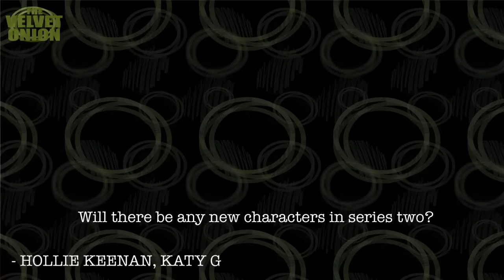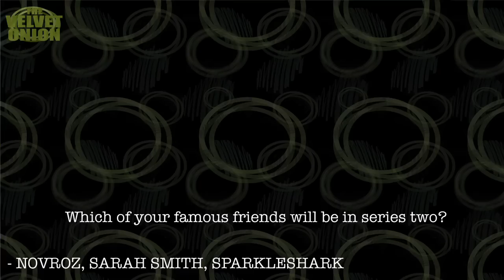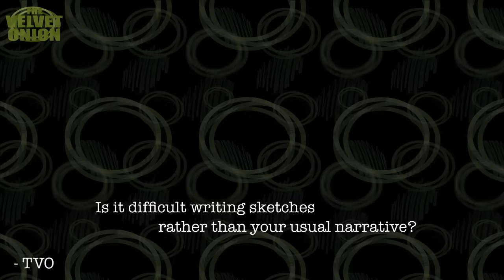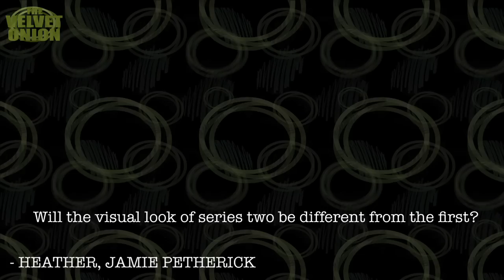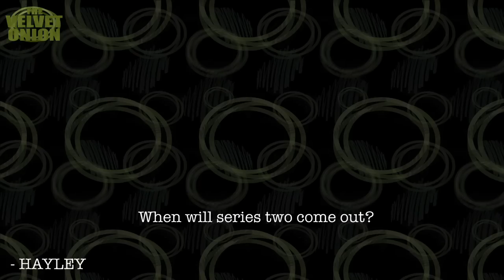Interview 4: Noel Fielding on Luxury Comedy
The readers of The Velvet Onion sent in their questions for Noel Fielding and Noel very kindly permitted us to ask them. Here he answers questions about Luxury Comedy -  series 1 and 2.

Thanks to everyone who got involved and a big thank you to Noel for his time and patience.